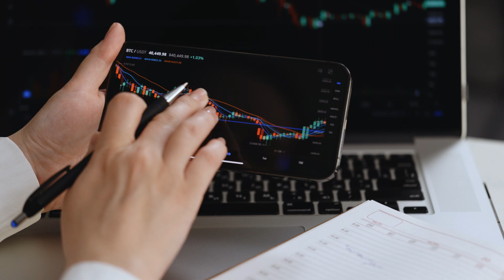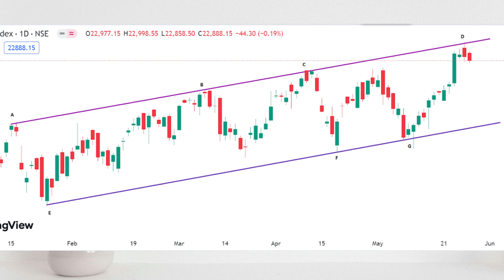Trendline trading strategy | Trendline kaise draw kare | Trading for beginners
🎬 **Welcome to our Trading for Beginners Series!**

In this video, we’ll dive into one of the most essential skills for any trader – **how to draw trendlines**. Whether you’re a complete newbie or looking to refine your trading strategies, understanding and utilizing trendlines can greatly enhance your trading decisions.

- **What is a Trendline?**
  Understand the basics of trendlines and their importance in trading.
  Step-by-step guide on identifying and drawing accurate trendlines on your charts.
- **Types of Trendlines:**
  Differentiate between upward, downward, and horizontal trendlines.
- **Using Trendlines in Trading:**
  Learn how to use trendlines to identify potential entry and exit points, and how they can signal market reversals.

📊 **Series:** Trading Strategy
🔰 **Stream:** Trading for Beginners